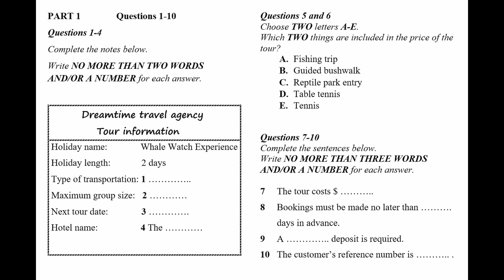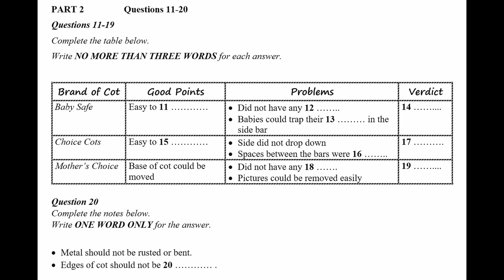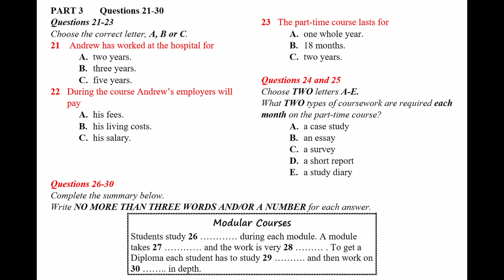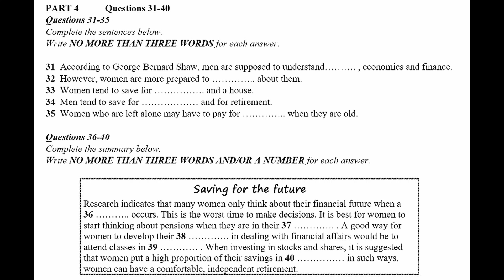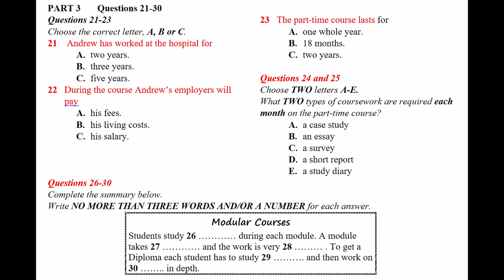IELTS Listening Practice Test 2023 with Answers | 09.12.2023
Welcome to this official IELTS listening practice test video! In this video, you will be provided with an authentic IELTS listening exam experience.